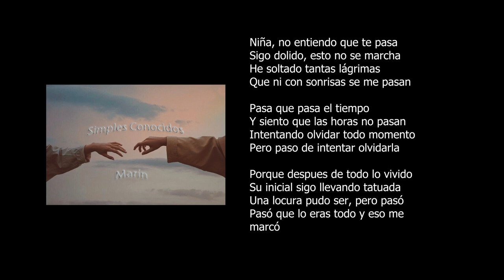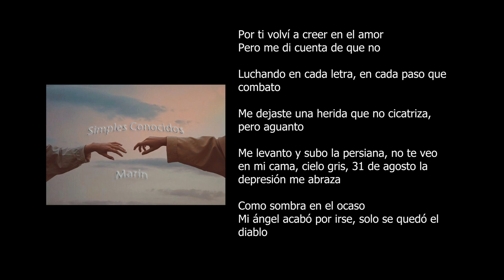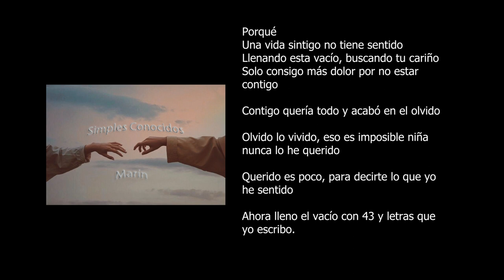Marín - Simples conocidos💔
Espero que os guste, poco a poco intento ir aprendiendo y mejorando, todo lo que intento escribir sale del corazón son cosas que me han pasado o vivo, espero que os llegue el tema, gracias a los que me apoyáis y estáis ahí a pesar de todo. Darle apoyo, comentar y compartirlo.

Se vienen cosas mejores, darle apoyo para seguir con esto.